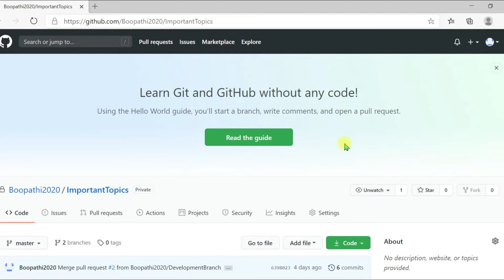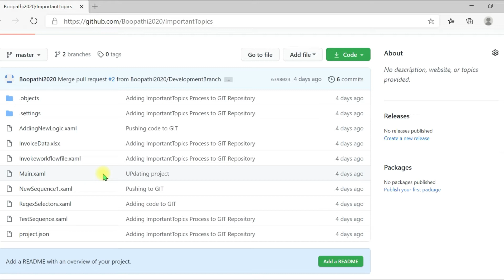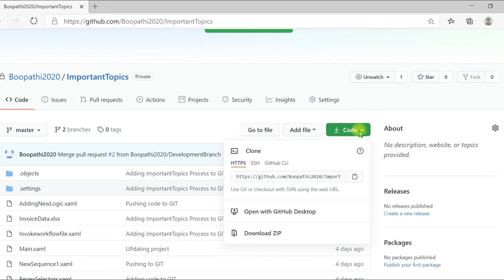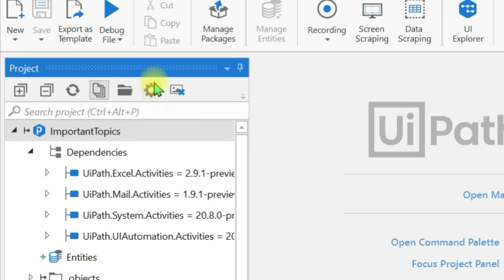#2 UiPath Tamil - Clone Project from GIT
Explained how to clone the project from GIT Repository

Git Repository Introduction